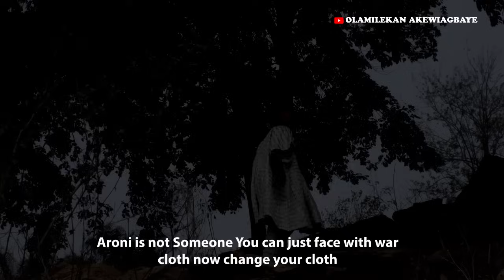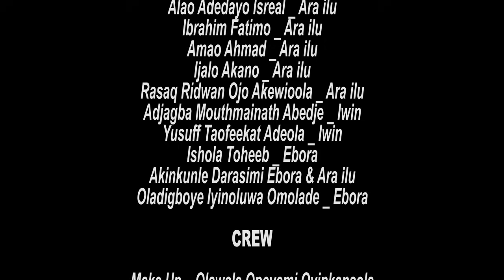ARONI O WA'LE PART 3 FINAL SAGA OUT NOW BY OLAMILEKAN AKEWIAGBAYE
FINALLY ARONI O WA'LE PART 3 IS OUT, A MOVIE PRODUCED BY IBRAHIM IDRIS OLAMILEKAN, DIRECTED BY OLAOLUWA ASHAFA, SHOT AND EDITED BY SYB MEDIA ENT, FEATURING ALL O.A.E STUDENTS.. WATCH, LIKE,COMMENT SHARE AND ENJOY